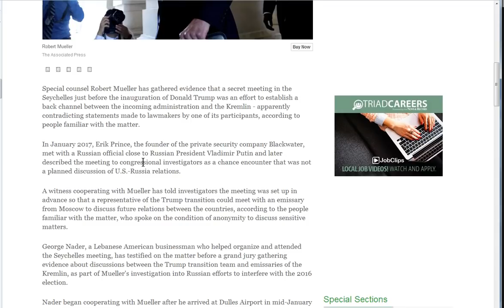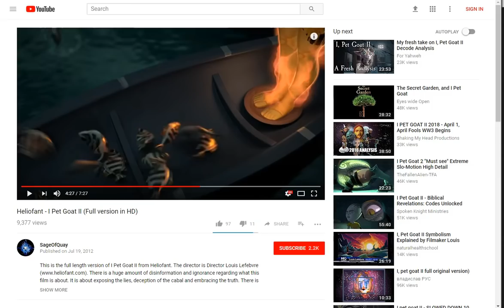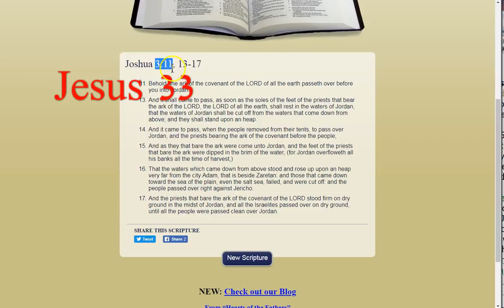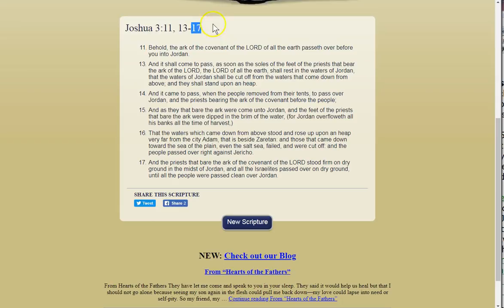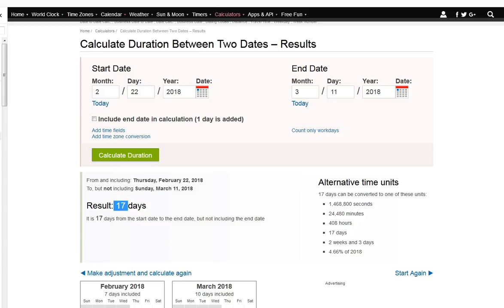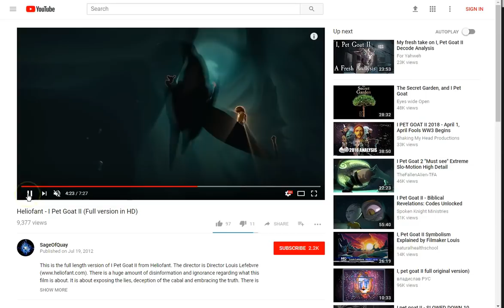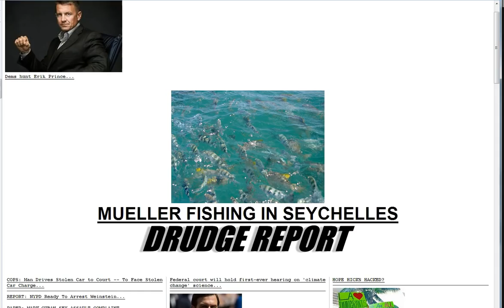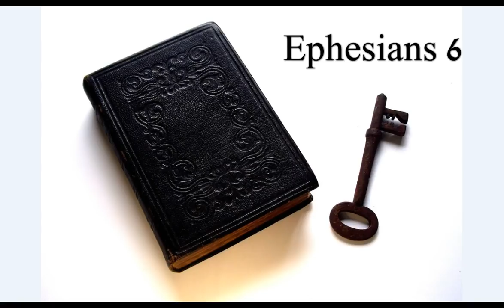311! From the Rebellion to 153 Fish in the Net! Passing Over Into Jordan!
311 and  the 153 fish! Crossing Jordan! Sheepshead fish/bay! New York! The rebellion manifest as all the fish are in the net! Praise Jesus He is coming! Be ready!!! Peace...

Amen.